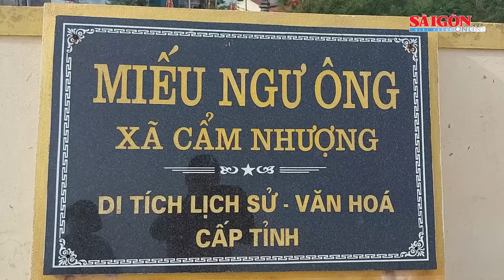Lễ hội cầu ngư Nhượng Bạn là Di sản văn hóa phi vật thể quốc gia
Ngày 8-5 (tức ngày mùng 8-4 âm lịch), UBND xã Cẩm Nhượng, huyện Cẩm Xuyên, tỉnh Hà Tĩnh long trọng tổ chức Lễ hội truyền thống cầu ngư Nhượng Bạn và đón bằng công nhận Lễ hội cầu ngư Nhượng Bạn là Di sản văn hóa phi vật thể quốc gia. Hàng ngàn người dân, du khách trong và ngoài địa bàn tỉnh Hà Tĩnh đã đến tham dự.